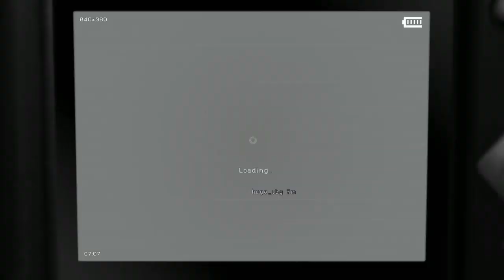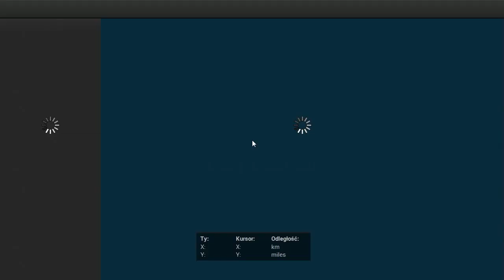Polowanie na mulaki - Od podstaw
Darz Bór!
Dzisiaj wraz z Hugo_tbg tak jak prosiliście, wybraliśmy się na Mulaki z podstawowym osprzętem i zagraliśmy tak jak każdy darmowy gracz! Zobaczcie co z tego wyszło. Staraliśmy się również wam pomóc, tak więc uważnie słuchajcie wskazówek!

Połamania!

* Tłumaczenie gry:
Jeżeli chcesz pomóc w tłumaczeniu gry napisz do mnie maila:

* TeamSpeak 3:
IP: ts3.polishthehunter.pl
Kanał: theHunter Polska
Hasło: thp